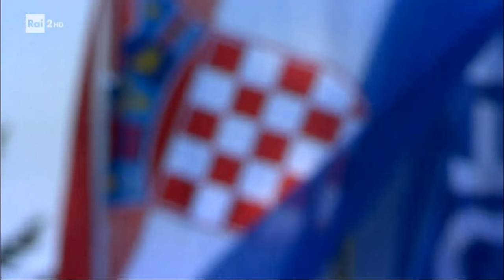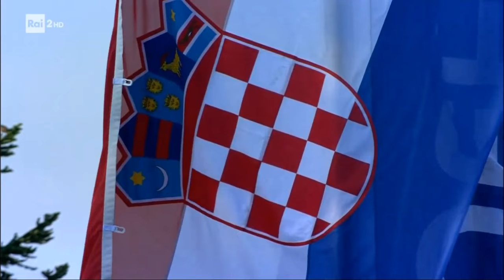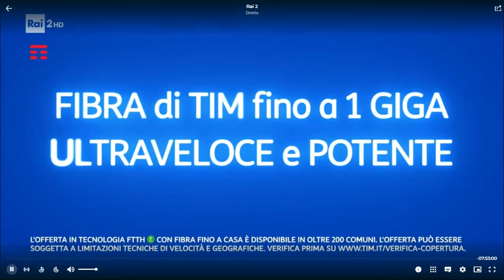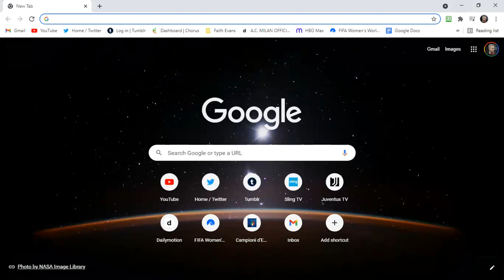Croatia vs Italy (Croazia vs Italia) - FIFA Women's World Cup Qualifiers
Game was interrupted due to a power outage at the Stadio Branko Čavlović-Čavlek.

And once again, I do not take requests.